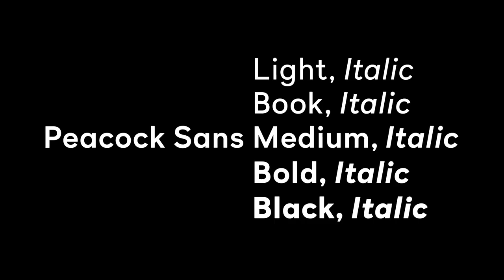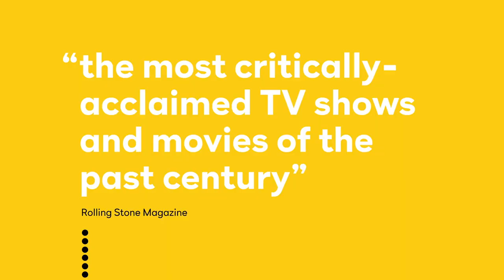Peacock Television Streaming OTT Brand Identity Sizzle Reel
Peacock is an American over-the-top video streaming service owned and operated by the Television and Streaming division of NBCUniversal, a subsidiary of Comcast. Named after the NBC logo, the service launched on July 15, 2020. The service primarily shows content from NBCUniversal studios and other third-party content providers, including television series, films, news, and sports programming. The service is available in a free ad-supported version with limited content, while premium tiers include a larger content library and access to additional NBC Sports and WWE Network content.

Early availability for Xfinity Flex customers began on April 15, 2020, with X1 customers receiving the preview by May 1. The nationwide release was July 15, 2020. By October, Peacock had reached more than 22 million signups. By January 2021, Peacock had over 33 million signups. By April, Peacock reached 42 million signups.

The service is drawn primarily from the NBCUniversal library, including subsidiaries such as Universal Pictures and Universal Television. It is suggested to include at least 15,000 hours of content on-launch without a subscription, and an additional 5,000 hours of content for Premium subscribers. Current episodes of the NBC series will become available on Peacock the day after their premiere for Premium subscribers; non-subscribers will receive them on a week's delay.

Peacock also offers a lineup of around 25 curated digital linear channels, including long-form and digital-originated programming content from NBCUniversal's broadcast and cable properties (such as Today All Day, a digital extension of NBC's morning show Today), as well as third-party content providers. They are designed to emulate a traditional broadcast programming experience (similar to services such as Pluto TV and Xumo, the latter of which was purchased by NBCUniversal parent Comcast in February 2020).

Time to break rules
All Season
All Episodes
Now Streaming
Channels
Trending
Browse
Psych 2: Lasse Come Home
Peacock Originals
Tottenham v. Burnley
Jimmy Gets the Giggles
Saturday Night Live
Caso Cerrado
The Tonight Show Starring Jimmy Fallon
The Office
This Peacock Soars
Peacock Sans Uppercase and Lowercase - Book
Peacock Sans Medium, Italic
Peacock Sans Outline
Yellowstone
Original Characters
Punky Brewster
Parks and Recreation
NBC's Superstore
Cloud 9
Law & Order: Special Victims Unit
30 Rock
Back to the Future (1985)
Delorean Car
Harry Potter
The West
Binge from the beginning
Battlestar Galactica
Royal Pains
How to Train Your Dragon: The Hidden World
Fast & Furious
House
Peacock Kids
Shrek
Donkey
TV-MA
Fast and Furious 6
Flock
Guest Curator
Timeless Classics
Endless Summer
My Six Favorite
Pop Culture
Comedy
The Amber Ruffin Show
Can't Not Watch
Hit Movies
Current Shows
Citizen Hotel
Majestic Delicatessen Cafe
Verizon
2 Fast 2 Furious